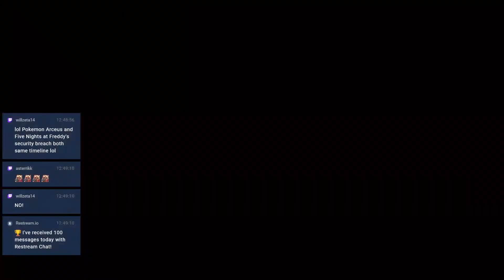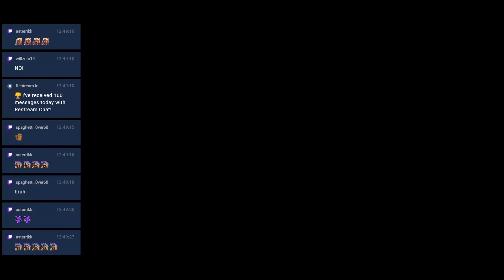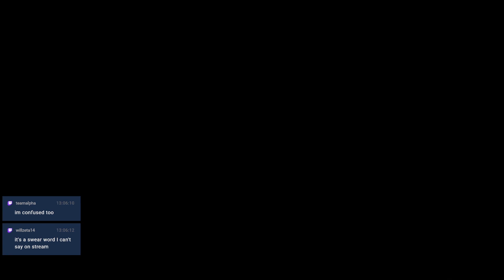[Pokémon Arceus] EP 01; god took away my phone, mom pick me up i'm scared